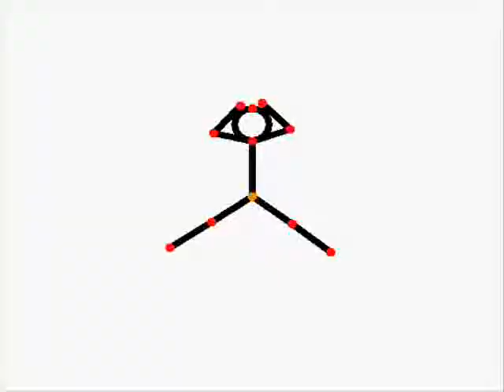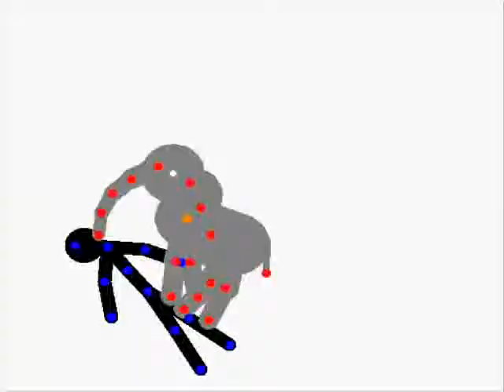YouTube Pivot Shorts 3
Those Pivot figures on drugs are back  in another sequel to YouTube Pivot Shorts.